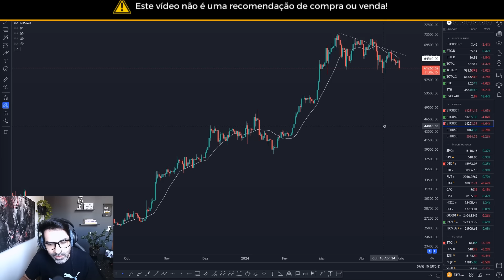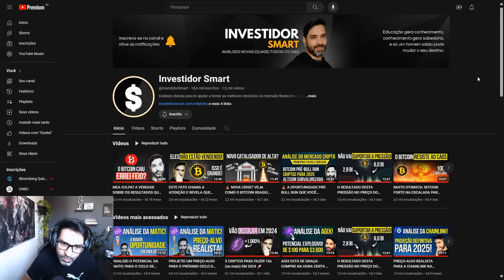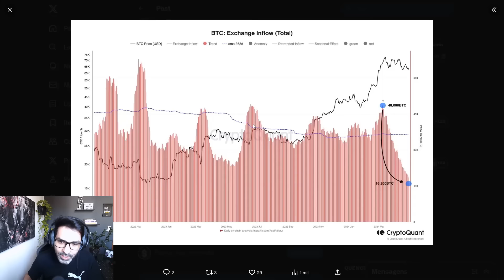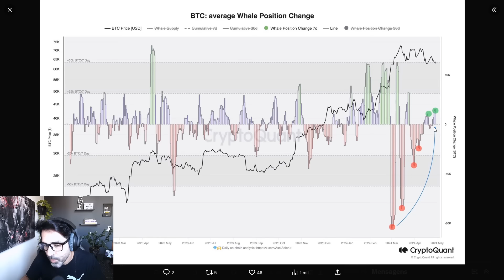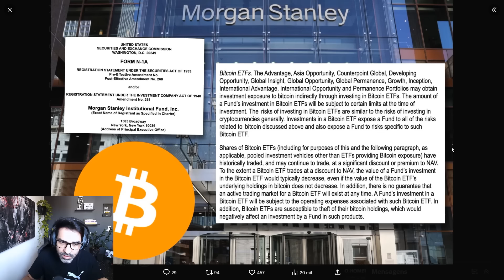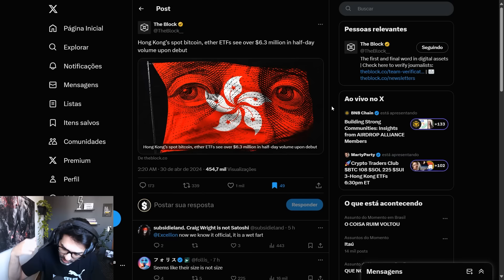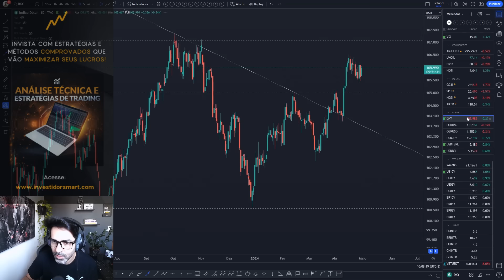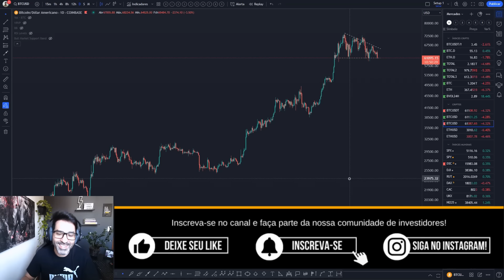ESTE PADRÃO SE REPETINDO DEIXA SINAIS IMPORTANTES SOBRE A 2ª PARTE DO CICLO DO BITCOIN💡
No vídeo de hoje: Analisamos se faz sentido reduzir exposição no Bitcoin nesta fase do ciclo. Veja com fatos, dados, gráficos e indicadores.

💡 CONTATOS P/ CONSULTORIAS E PARCERIAS